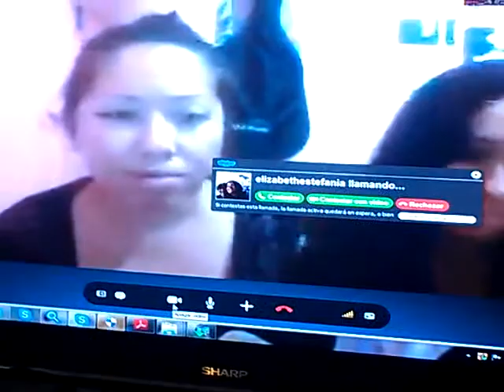SKYPE: ROGERNESTOR2003

JESUCRISTO VINO A LIBERTAR A LOS CAUTIVOS:
19 A predicar el año agradable del Señor